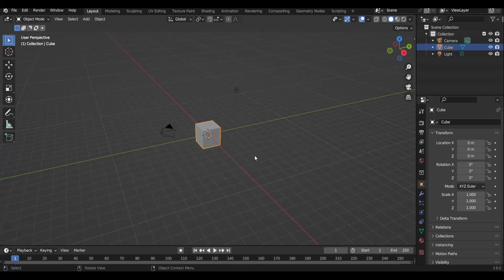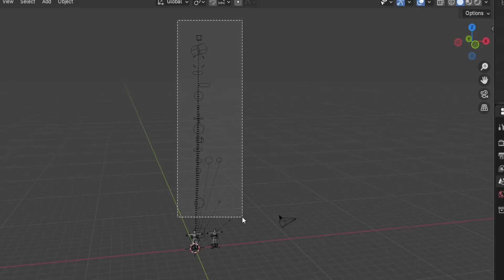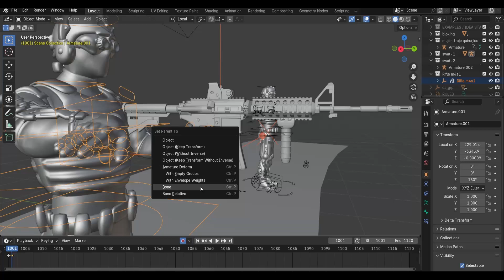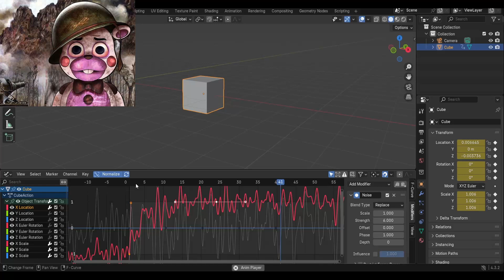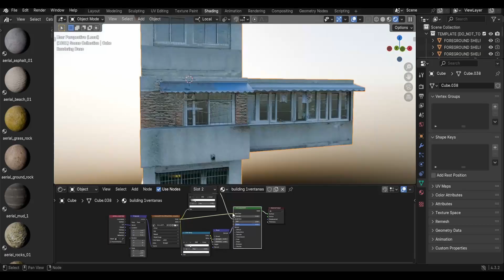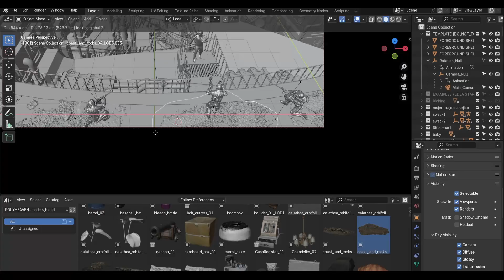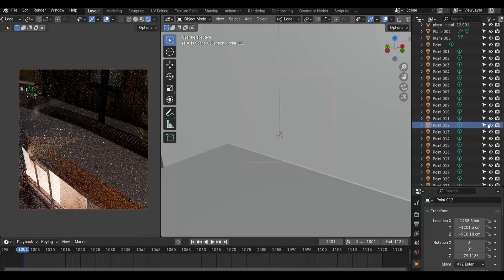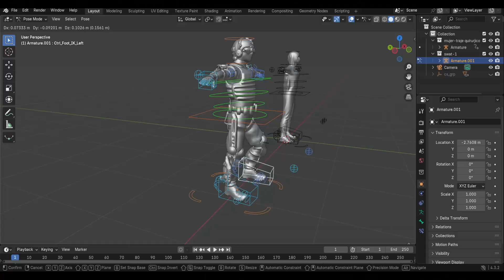COMO HICE ESTA ANIMACION EN SOLO 5 DIAS ¿QUE TAN DIFICIL PUEDE SER? | BLENDER TUTORIAL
Bueno esta es mi participación al desafío 3d organizado por @pwnisher , el chasm'scallchallenge una animación 3d simple que hice en solo 5 días porque me quede sin tiempo, y te enseño de forma rápida y sencilla como lo hice con blender

PROGRMAS QUE USO:
-Blender 4.3
-Davinci Resolve